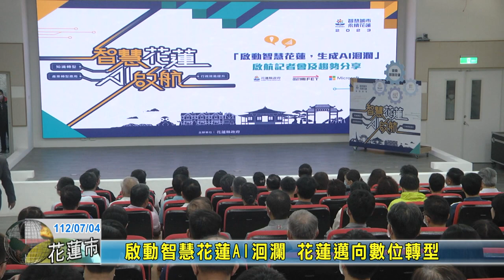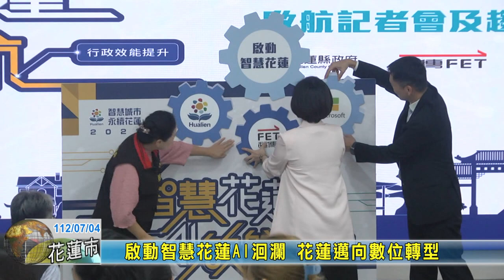20230704 01 啟動智慧花蓮AI洄瀾 花蓮邁向數位轉型